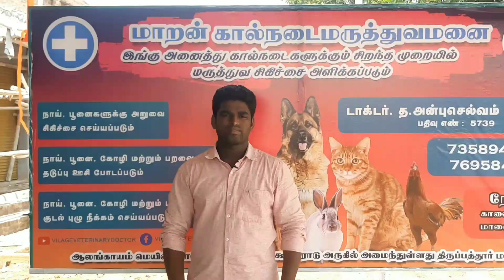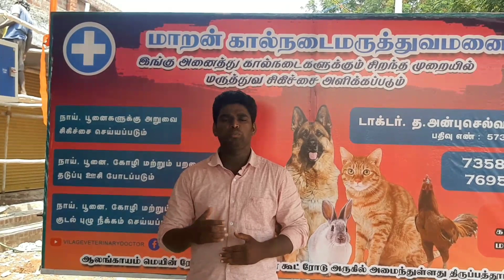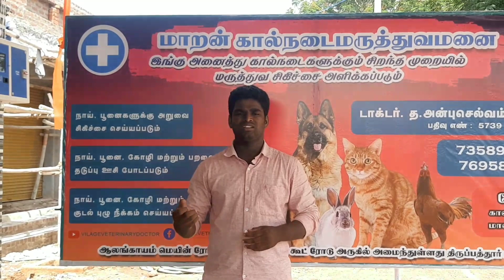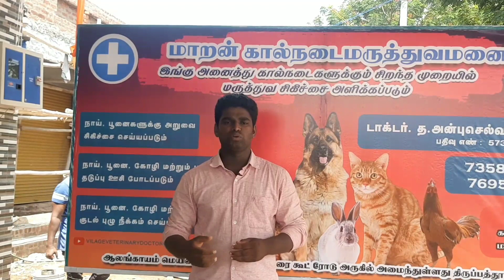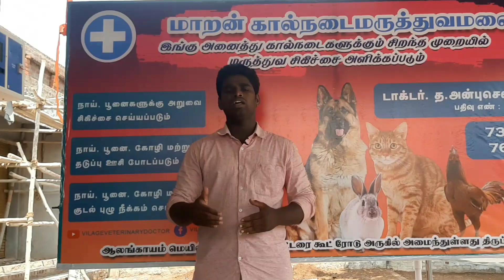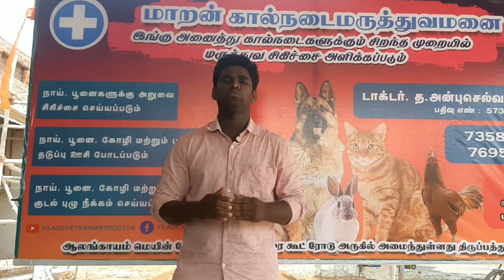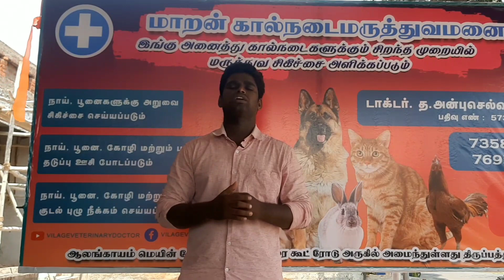வறட்சிக் காலங்களில் பசுந்தீவன தட்டுப்பாடு போக்க கால்நடைகளுக்கு தீவனமாக இவற்றை பயன்படுத்தலாமா?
நோயின்றி கால்நடைகளை வளர்ப்போம்